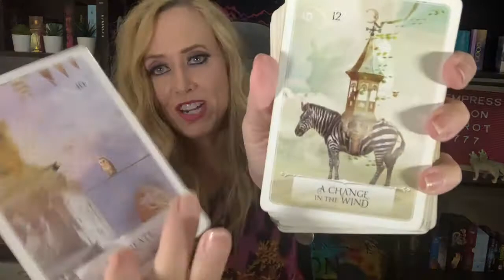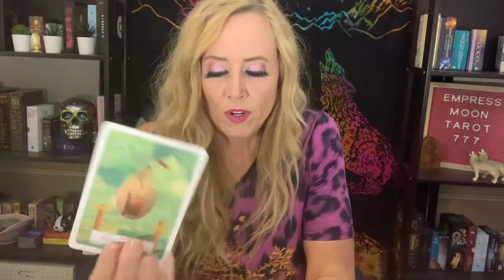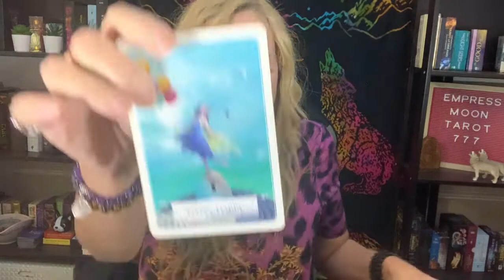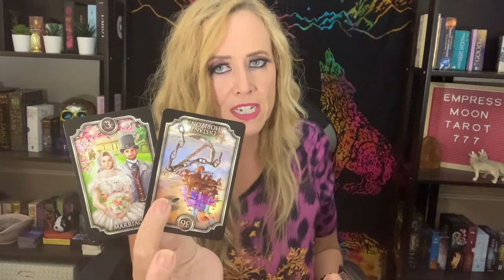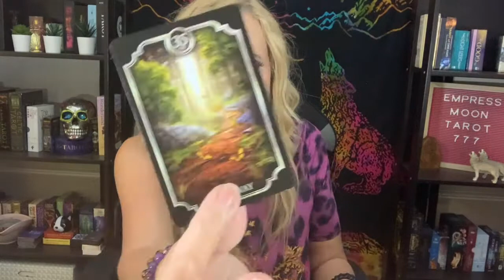LOVE TAROT • A MAJOR Change of Direction (February 9, 2022)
Daily Tarot Reading for Love in February 2022. Daily Tarot Forecast Twin Flames Soulmates Lovers Singles for Sun, Moon, Rising, Venus, and Jupiter Zodiac Signs - Empress Moon Intuitive Tarot.

MAILING ADDRESS:
Empress Moon
Kimmy McRae
8270 Woodland Center Blvd

TAROT WISHLIST